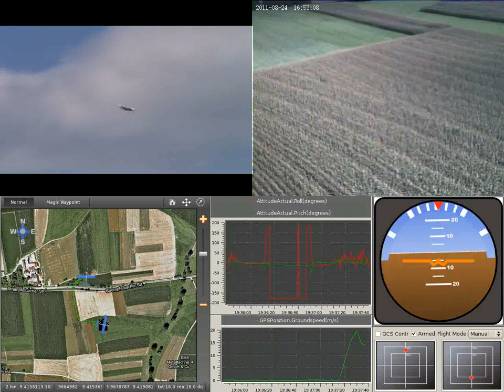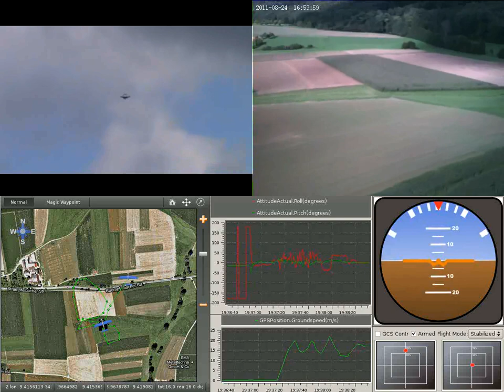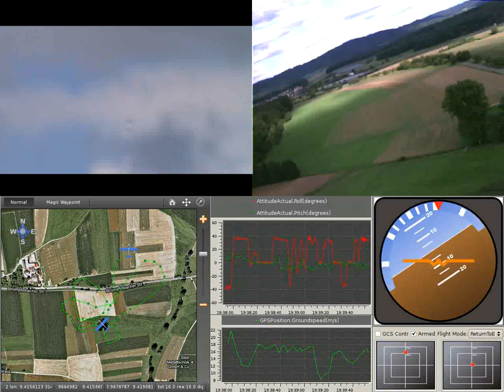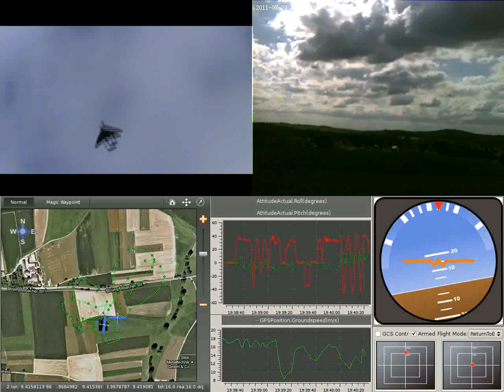CopterControl Fixed Wing: Return To Base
This video simultaneously shows telemetry data visualization and different video feeds of an OpenPilot test flight, testing the new "Return To Base" feature.

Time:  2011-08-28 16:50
(ignore the date in the video stream, camera date was set wrong)

Location: Backnang, Germany

Frame: DH-110 Sea Vixen - 3S 1500mAh LiPo, brushless push propeller.

Avionics: OpenPilot CopterControl board + GPS receiver + Xbee telemetry transceiver